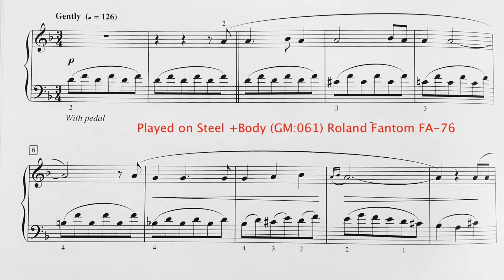Jim Croce: Time in a Bottle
In memory of a dearly departed brother. I remember him playing Jim Croce's 'Time in A Bottle' often on his guitar.  This is a tribute to you, my beloved brother.